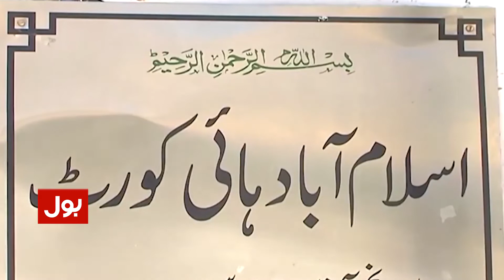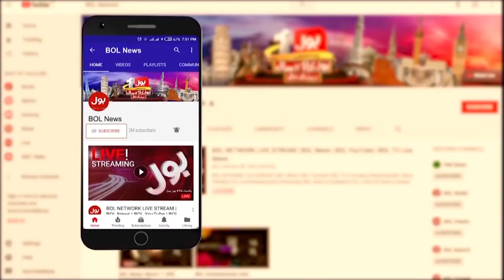Who Will Be Next Chairman NAB? | Shehbaz Govt Big Decision | Breaking News